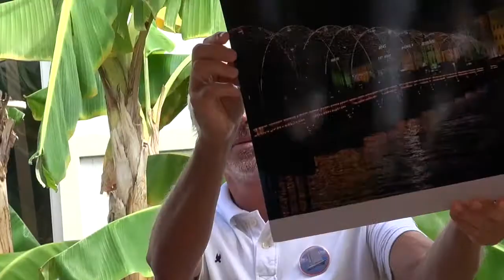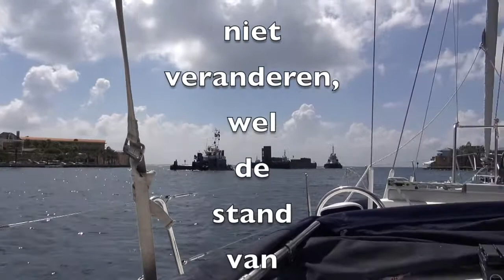Ontvangst Willemstad Curacao 21 12 2014 21